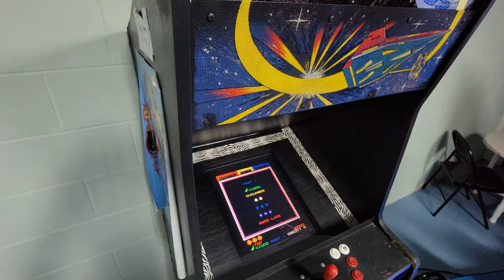Mickey's Sunny Mansions - Bookable on sunnymansions.com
Mickey’s Sunny Mansion is perfect for your Florida vacation. It will be a home away from home for your whole family!  Starting with the two washing machines, two dryers, and two dishwashers, there is so much to enjoy about this home that allows you to spend less time on chores and more time with your family. Add in the awesome game room and huge patio area and this house has it all.

Every room in this house is designed to help your family enjoy your vacation as much as possible. Please take a look below to get to know each room a little bit better. We have a total of seven bedrooms. Two of them are masters with King beds and adjoining bathrooms. Three of the rooms have queen size beds and the two kid rooms each have a twin bed and a twin bunk bed.

Most rental houses have pools, but compare the huge patio around our pool to other houses and you’ll see that our house has significantly more space than most. You’ll have plenty of room to eat and relax outside with your family in our beautiful pool oasis. Also, most of it is covered so you can even enjoy the outside during a Florida rain storm.

Another feature that our pool area has that most other houses don’t is our beautiful view. When you look at our pool you’ll see nothing but trees and bushes behind it. Most other rentals have nothing but other rental houses behind them and trust us when we say this small difference will make a huge impact on your ability to relax.

Most gated communities like Emerald Island have playgrounds. However not all houses are actually in walking distance to the playgrounds. Our house is only nine houses away from one of the two playgrounds that the community offers. It’s a perfect walk for you and your kids.
This house is so big that there is a place for everything. Places for shoes, places to hang towels, places for kids to play, places to read, etc.

Two Dishwashers! Two Dryers! Two Washing Machines! Two Refrigerators!

Your whole family can eat together on the patio because our table can fit 12 chairs (and did we mention that there are two dishwashers for all of the dishes from your wonderful family meals).

Being in Emerald Island is also a huge plus because this gated community has quiet hours so you don’t have to worry about your next door neighbors blaring music that keeps your kids up all night. This is especially wonderful when you are heading to a theme park early the next morning and you want everyone to get a good night’s sleep.

Emerald Island Rental Homes
Kissimmee Florida